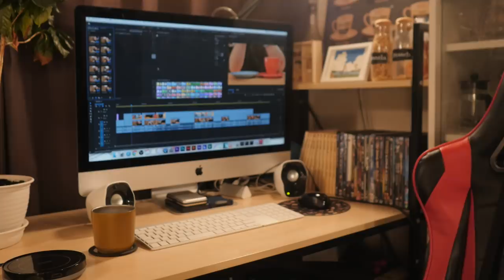マグカップやコーヒーサーバーを保温してゆっくり飲みたい。いつでも飲みごろなコースター BESTINNKITS Smart Warm Coaster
BESTINNKITS Smart Warm Coaster
KONO名門に最高なペーパー
KONO名門ブラック

8mm Drip Stand

【1616/ARITA JAPAN】
ソーサー

◆撮影機材
カメラ

◆お手紙やプレゼントなどの送り先
〒150-0002 東京都渋谷区渋谷2-17-5 シオノギ渋谷ビル6F
株式会社BitStar KAZUMAX宛
（BitStar経由でカズマックスに届くため、一ヶ月前後のタイムラグが生まれます。生モノなどは受け付けておりません。）